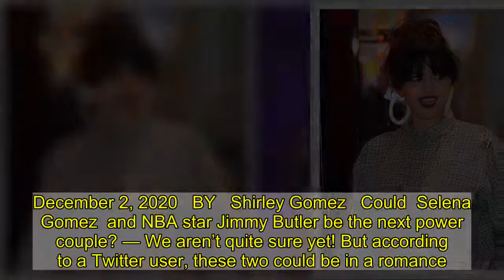Are Selena Gomez and NBA star Jimmy Butler dating?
December 2, 2020   BY   Shirley Gomez   Could  Selena Gomez  and NBA star Jimmy Butler be the next power couple? — We aren’t quite sure yet! But according to a Twitter user, these two could be in a romance. The rumor started when the handle @chrispiro11 put his self-assigned title as “NBA insider” to work. According to the tweet, the 28-year-old singer, actress, and businesswoman and the Miami Heat professional basketball player are a couple. “Jimmy Butler and Selena Gomez. Weird couple man. Sources: Dude just trust me,” the person wrote.  It is unknown if the tweet was written sarcastically or if this might be a fact; however, more eyewitnesses have come to Twitter to add more information about the rumor. Another social media user shared a screen caption of a conversation that sustains that Gomez and Butler were spotted at a restaurant.“Selena Gomez spotted w Jimmy Butler at Lucien. Seemed like a date,” the text reads. “100% sure they were there together obvi I cant speak to if it was ACTUALLY a date, but they were together,” the person continued explaining.     In an interview with Apple Music’s Beats 1, the Rare Beauty founder labeled dating in Hollywood as a “cliché,” adding that it is a bubble. “Everyone dates everyone. It always seems to be within a little bubble, and it’s because it’s safe, right?” the superstar said. “But the problem with that is that you end up — whether you admit it or not — you’re having your relationship for people and not even for yourself.”“There’s almost this point where it’s like, ‘Oh, we’re making it known that we’re together’ or whatever,” referring to authenticity in relationships. “Just need to decide within our world if it’s for you or is it for show.Gomez opened up about dating during her appearance at one of NikkieTutorials YouTube videos. “Every one of my exes thinks I’m crazy, so I don’t care,” she joked, adding that her wedding is probably never going to happen.During an episode of her virtual cooking show on HBO, “Selena + Chef,” she said how frustrating it could be people bring her past relationship all the time. “When people think of me, do they just think of me as, ‘Oh, that girl who was with that person’ and that’s it?” adding that she would be devastated if people have that perception about her because she has “worked so hard not to be that.”